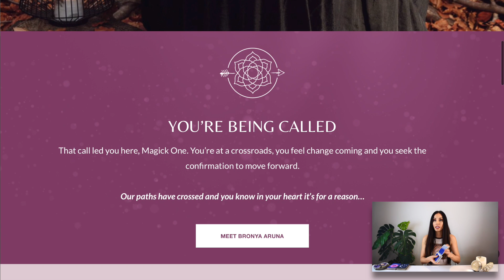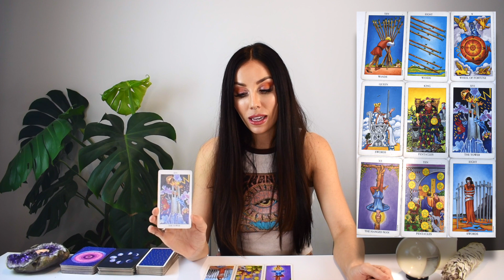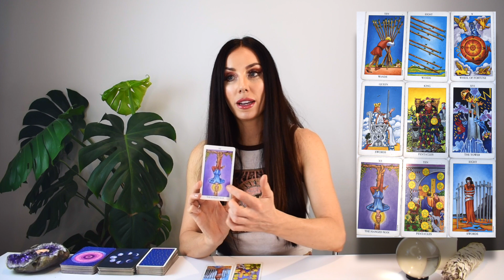AQUARIUS TAROT READING | YOUR WHOLE WORLD SHAKEN! MAJOR CHANGE THANKS TO SPIRIT'S HELPING HAND!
I hope you enjoyed the AQUARIUS tarot reading for February 20-26, 2023. Check out the February Weekly 2022 tarot reading playlist for more AQUARIUS February tarot readings or the Yearly Tarot 2023 playlist for more channelled guidance.

Love & Magick,
Bronya x